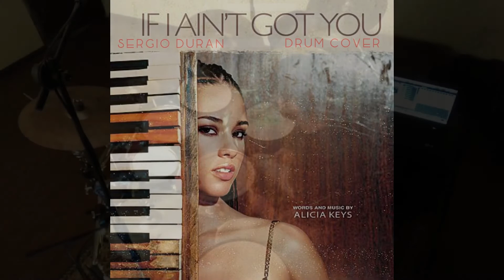If ain’t got you - Alicia Keys (drum cover)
This video has no intend to do any kind of piracy or plagiarism. Its sole intention is to pay tribute to her great music.

Este video no tiene la intención de plagio o cualquier tipo de piratería.  Su única intención es rendir tributo a su magnifica música.